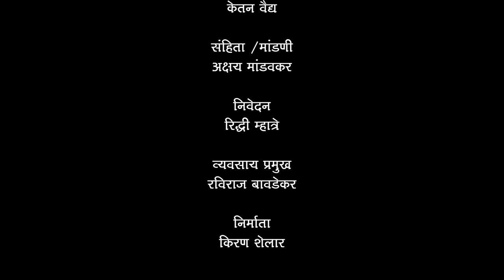Leopard satellite collaring | Sanjay Gandhi national park | MUMBAI | बिबट्यांना 'सॅटेलाईट काॅलर'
For the first time, the sanjay gandhi national park has initiated a project that involves GPS telemetry where  satellite collars that communicate via satellite will be used on leopards in Mumbai so that the forest department can implement better conservation models for their protection. For the first time in the history of Mumbai, a female & male leopard was  satellite collared at Borivali’s sanjay gandhi national park (SGNP). The big cat, named Savitri & maharaja.
In the first, five leopards from sanjay gandhi national park (SGNP) will be attached with satellite collars to study more about the animal’s behaviour and habits. The SGNP has signed an MOU with the Wildlife Conservation Society (WCS) that will carry out the study spanning over two years. The collars work by sending signals to a satellite, which obtains the time and date the signal is sent from the collar and transmits the information to researchers, who can investigate where the animal is and what it is doing.

 Tracking collars has come a long way since the early days of VHF-only radio collars, when it was exceptionally difficult to accurately track animals in the extremely rocky mountainous areas. Fortunately we now have sophisticated GPS technology at our disposal, but the advanced technology and the quest to produce the most lightweight, robust and durable collars also make these items very expensive. Leopards in the Cape mountains are especially rough on collars – understandably so considering the harsh mountainous terrain they live in. Because these leopards are small, we are also very limited by the weight and size of collar that can be put on an animal – collars should weigh no more than 2-3% of the animal’s body weight.